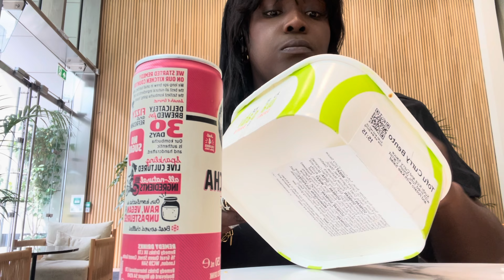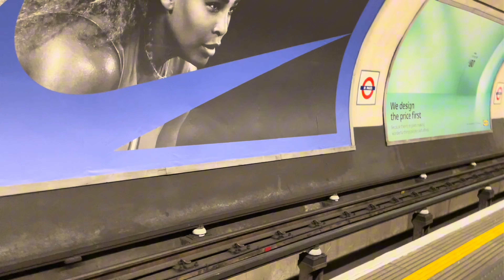LONDON VLOG | workday as a corporate lawyer | slowing down | COS midsize try on|dinner date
Hi lovelies
Come to work with me as I go into our London office.
If you have been here for your a while you will know that I am trying to slow down in life and find balance overall. Today’s vlog shows that I am slowing getting there. I managed to leave work at 4.30 so some shopping and have a dinner date all on one day.

Issie